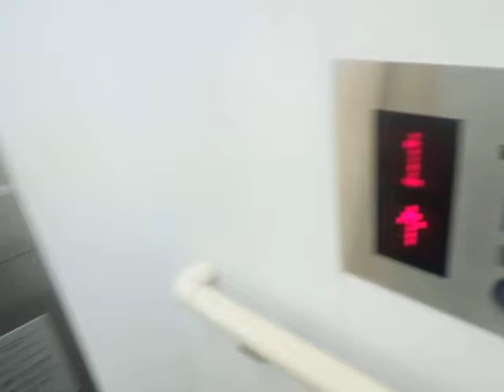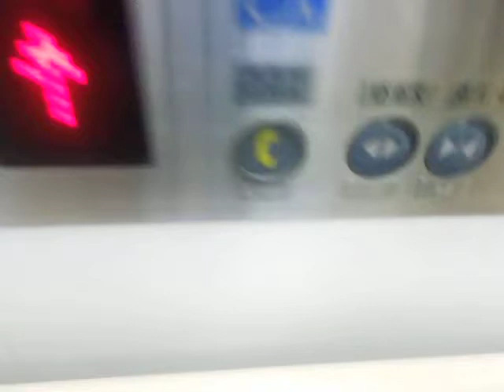岡山県立図書館の正面側エレベーター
岡山県立図書館の正面側エレベーターです。開延長ボタンがあります。こちらはB階から3階まで行きます。

メーカー：東芝
設置台数：1基
アナウンス：あり
到着チャイム：あり
車椅子操作盤：あり
停止階：B1,1,2,3
停止可能階：B1,1,2,3
用途：乗用
定員：13名
積載：900kg
ドア：2枚両開きドア
設置年度：2004年度前期